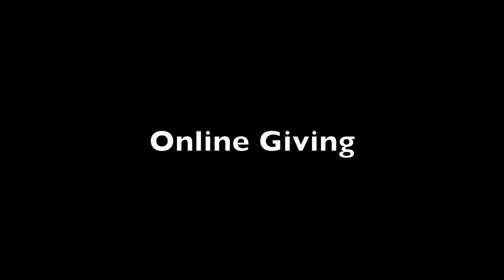A Stewardship Message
• Drop it Off: Drop off your contribution check in the mail slot at the church office, while making a visit to the church.  The doors are open and your time in prayer and financial gifts are appreciated.

• Mail it In: Use online banking to have your bank send us a check or mail a check to us here at the church office.

• ACH: On our website - Follow the tabs – Stewardship – Forms – ACH Authorization.

• Online Giving: We are pleased to announce that we have contracted with Vanco Payment Services to offer online, electronic giving.  You can use debit or credit cards, ACH, text, or a mobile app to make your gift.

Download the GivePlus mobile app – search GivePlus Church in your app store and following the on-screen instructions to give.

• Matching Gift: You can make a matching gift, if your employer participates, to our school.  They will guide you through his process of matching corporate gifts.

• Special Opportunities: Don’t forget to designate St Francis as the charity of your choice at Dillon’s or on Amazon Smile.  A percentage of your purchases are returned to us by these companies.